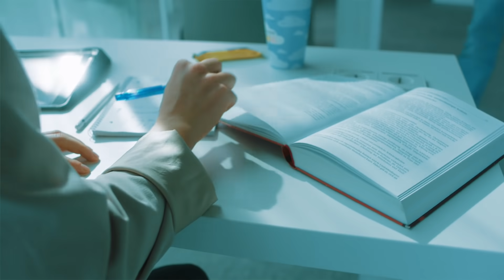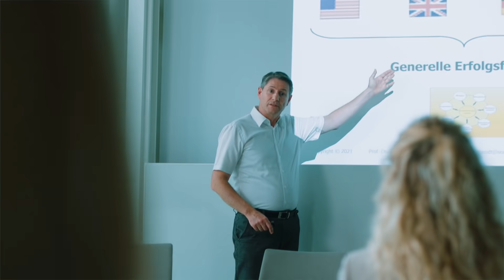teamlidl | Lea Luisa - Duales Studium Handel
teamlidl | Das Beste aus Theorie und Praxis perfekt kombinieren? Unsere Duale Studentin Lea Luisa zeigt dir, wie das geht.

"Ich habe mich immer schon für den Mix aus Arbeiten, Geld verdienen und gleichzeitig studieren interessiert. Das alles vereint das Duale Studium bei Lidl. Daher würde ich es auf jeden Fall weiterempfehlen!"💛

Steig jetzt in unserem Dualen Studium Handel ein!